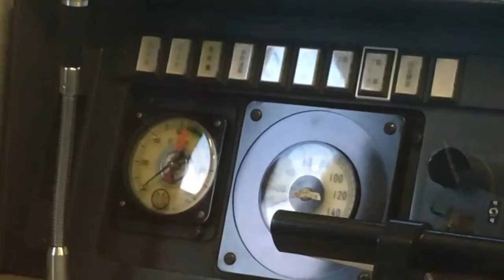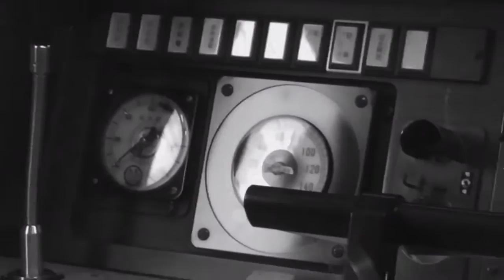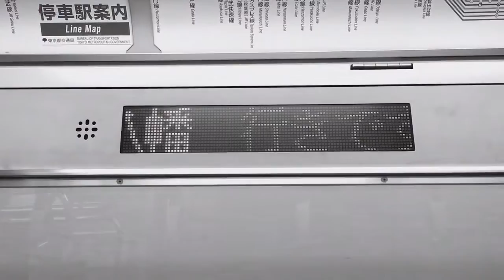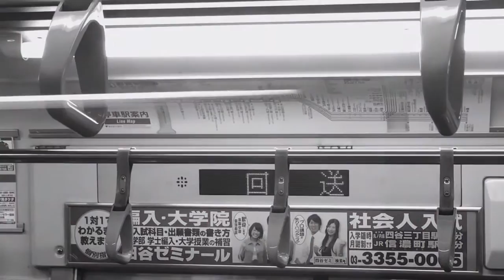もうひとりじゃないよ(惜別 都営10-300R形PV)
2017年2月14日に営業運転を終了した都営10-300R形330F…今まで記録してきたものをPVにしました